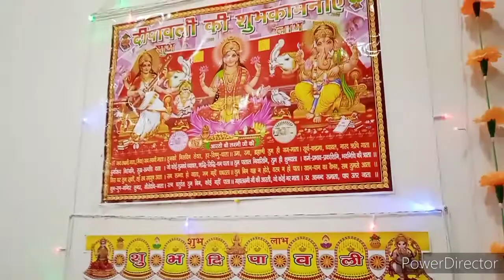Diwali Celebration Vlog 2021| Diwali Celebrations | Diwali Celebration In India | Special Vlog